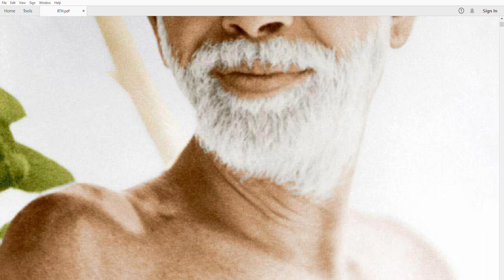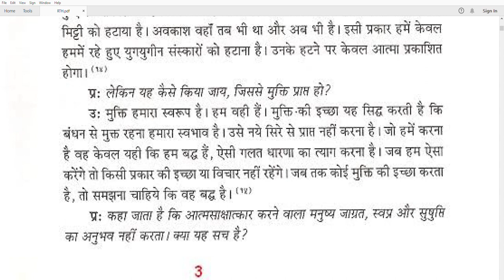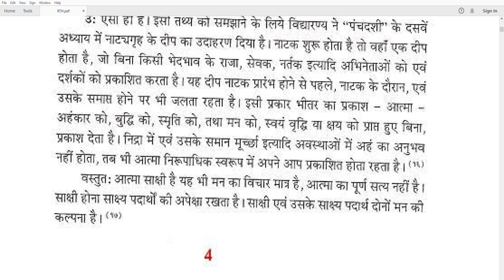श्री रमण महर्षि के अनमोल उपदेश, उनके अपने शब्दों में भाग1 Teachings Of Ramana Maharshi Part 1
बीसवीं सदी के महान संत समाज सेवक संत श्री रमण महर्षि का जन्म- 30 दिसम्बर, 1879 को तमिलनाडु के तिरुचुली गाँव में हुआ था. उस दिन 'अद्र दर्शन" का पर्व था यानि की भगवान शिव का प्रसिद्ध पर्व था. बचपन में का नाम उनके माता पिता ने  वेंकटरमण अय्यर रखा था. उनके पिता सुन्दरम अय्यर की कुल चार संतान थी जिसमे से वेंकटरमण दुसरे नंबर के पुत्र थे.  लेकिन बाद में वेंकटरामन अय्यर 'रमण महर्षि' के नाम से विश्व में प्रसिद्ध हुए।

श्री रमण महर्षि के अनमोल उपदेश / Ramana Maharshi Quotes In Hindi
 महर्षि रमण बीसवीं सदी के महान संत रूप में जाने जाते हैं अगर उन्हें  वैदिक संस्कृति के प्राण रचियता के रूप में कहा जाय तो कोई बड़ी बात नहीं होगी. उन्होंने अपने कठिन तप से ज्ञान और आत्मा की खोज की और उसे जागृत किया, उनके ह्रदय में जीव जंतु और संसार रूपी इस इस दुनिया में सभी के प्रति दया भाव था. और सभी के हित को लेकर चिंतन भी करते थे. जिन्हें आज अरुणाचल के प्रसिद्ध योगी, श्री महर्षि रमण के नाम से हम सभी जानते हैं।

20-Ramana-Maharshi-Quotes-in-Hindi

दोस्तों आईये आज पढ़ते हैं विश्व  प्रसिद्ध बीसवीं सदी के महान संत समाज सेवक संत श्री रमण महर्षि जी के कुछ अनमोल उपदेशो को इस आर्टिकल के Ramana Maharshi Quotes in Hindi के माध्यम से जो जीवन और सत्य के मार्ग पर चलने की हमें प्रेरणा देती हैं.

1 🍀 :: सभी जीव सदैव आनन्द (ख़ुशी) की इच्छा रखते हैं, ऐसा आनन्द जिसमें दु:ख  का कोई स्थान ना  हो,।
"जबकि हर व्यक्ति अपने आप से सब से अधिक  प्रेम करता है. इस प्रेम का  केवल एक कारण आनन्द है,  इसलिए आनन्द अपने स्वयं के भीतर हमेशा होना चहिए..❗"
2 🍀 :: मन क्या हैं? मन अंतरआत्मा की एक आश्चर्यजनक शक्ति है. जो शरीर के भीतर मैं के रुप “में” उदित होता है,
"  वह मन है. जब सूक्ष्म मन, मस्तिष्क एवं इन्द्रियों के द्वारा बहिर्मुखी होता है, तो स्थूल नाम, रुप की पहचान होती है❗"
3 🍀 :: जब वह हृदय में रहता है तो नाम, रुप विलुप्त हो जाते है. यदि मन हृदय में रहता है तो "मै" या अहंकार जो समस्त विचारों का स्रोत है, चला जाता हैं और केवल आत्मा या वास्तविक शाश्वत "मैं" प्रकाशित  होगा. जहाँ अहंकार लेशमात्र नहीं होता, वहाँ आत्मा है।

4 🍀 :: केवल शांति अस्तित्वमान है. हमें केवल शांत रहने की जरूरत है. शांति ही हमारी वास्तविक प्रकृति है. हम इसे नष्ट करते हैं.  इसे नष्ट करने की आदत को बंद करने की जरुरत है।
"श्री रमण महर्षि के अनमोल उपदेश"
Ramana Maharshi Quotes In Hindi
5 🍀 :: जब तक इंसान अज्ञानी  रहता है, तभी तक पुनर्जन्म का अस्तित्व बना रहता है. वास्तव में पुनर्जन्म है ही नहीं ना वह पहले था, न अभी है, न आगे होगा. यही एक सत्य है।
6 🍀 :: मृत्यु शरीर को मार सकती है, "अहं-मैं-आत्मा"   अनिश्वर है, अमर है, मृत्यु की हर एक सीमा से बाहर है।

7 🍀 :: मन दो नहीं हैं   अच्छा और बुरा. वासना के अनुरूप अच्छे और बुरे मन का स्वरूप हमारे सामने आ जाता है।
"Ramana Maharshi Quotes❗"
8 🍀 :: सबसे उत्कृष्ट दान ज्ञान-दान है।

9 🍀 :: परमात्मा और आत्मा एक ही वस्तु तत्व के दो नाम हैं।

10 🍀 :: अहंकार मूल पाप है. लोभ, क्रोध व मोह ऐसी की छायाएं हैं।

11 🍀 :: हृदय गुहा के मध्य में केवल ब्रह्म आत्मा के रूप में अहम् -अहम् की स्फुरणा के साथ चमकता है. श्वाँस-नियमन या एकाग्रचित्त आत्म-विचार  द्वारा अपने भीतर गोता लगाकर हृदय में पहुँचो. इस प्रकार से आप आत्मा में स्थिर हो जायेंगे।
"Ramana Maharshi Quotes"
12 🍀 :: अपने आपको जानो आत्मज्ञान परमोच्च ज्ञान है, सत्य का ज्ञान है।

13 🍀 :: दुःख का कारण बाहर नहीं है. यह तो अपने भीतर है. दुःख की उत्पत्ति अहंकार से होती है।

14 🍀 :: मौन की भाषा शांतिमयी वाणी में जो सक्रियता और शक्ति है, वह भाषण प्रवचन कदापि नहीं है।

15 🍀 :: व्यक्ति समाज से तिरस्कृत होने पर दार्शनिक, शासन से प्रताड़ित होने पर विद्रोही, परिवार से उपेक्षित होने पर महात्मा और नारी से अनादृत होने पर देवता बनता है।

16 🍀 :: स्वप्न एवं जाग्रत अवस्था में कोई अन्तर नहीं है, सिवाय  इसके कि स्वप्न छोटा तथा जाग्रत अवस्था लम्बी होती है. दोनो ही मन के परिणाम है. वास्तविक अवस्था जिसे तुरिया (चतुर्थ) कहा जाता है, जाग्रत, स्वप्न एवं नींद के पार है।
"Ramana Maharshi Quotes❗"
17 🍀 :: इस बात का विचार मत करो कि तुम मरने के बाद क्या होंगे, समझना तो यह है कि तुम इस समय क्या हो।

18 🍀 :: ईश्वर को जानने के पहले अपने आपको जानना चाहिए आत्मा से भिन्न ईश्वर की स्थिति नहीं है. संसार आत्मा को न जानने के कारण ही दुखी हैं।
19 🍀 :: तुम भविष्य की क्यों चिंता करते हो. तुम तो अपना वर्तमान ही नहीं जानते हो, वर्तमान को संभालो, भविष्य स्वयं अपने आप ठीक हो जाएगा।

20 🍀 :: विधाता प्राणियों के भाग्य का  उनके कर्म  के अनुसार निपटारा करते हैं. जो नहीं होना है, वह नहीं होगा।
21 🍀 :: सर्वोत्तम और परम शक्तिमयी भाषा मौन है, मौन शांति का भूषण है. उपदेश तो नितान्त मौन रहकर दिया जा सकता है।

Aru